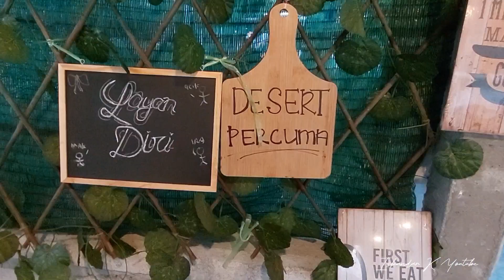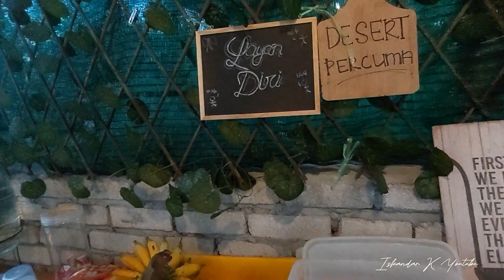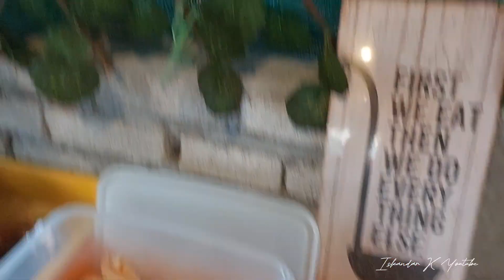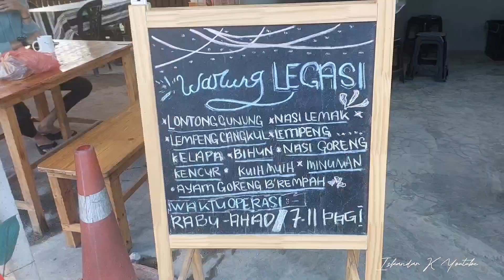Lontong GUNUNG sedap sangat Meru Klang-Warung Legasi Jln Paip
Assalammualaikum kami sarapan pagi di Warung Legasi Jln Paip Meru Klang.
Menu menarik Lontong Gunung,lempeng,kuih muih.
Review kami:
Makanan-Sangat sedap
Kebersihan-terbaik dan ceria deco menarik dan santai sangat
Pekerja-Mesra peramah dan sopan
Harga-berpatutan murah
Bonus-ada pemanis mulut percuma ya.[walau percuma tetap sedap dan berkualiti-kami makan bubur kacangnya sangat mewah dengan santan (tak kedekut)
Sangat cadangkan anda semua ke sini. Ops jgn lupa lempeng warisannya juga!

BUKA :rabu-ahad 7-11pagi